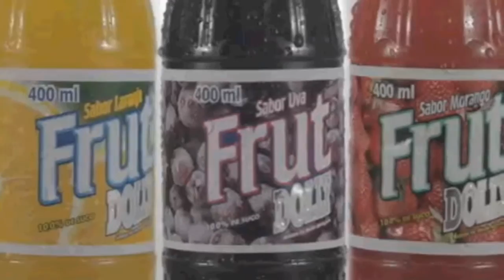TRAILER - DOLLY É DO DOLLY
DOLLY DOLLY DOLLY DOLLY DOLLY

 "Em qualquer ocasião, prefira dolly". -DollynhoDoBem